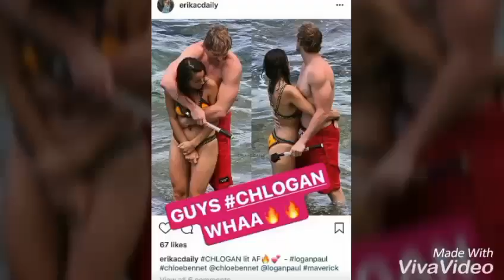Logan Paul And Chloe Bennett• Funny & Cute Moments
Logan Paul And Chloe Bennett Cute Moments
Song : A Drop In the ocean
Logan Paul
Chloe Bennett
Cute and Funny Moments